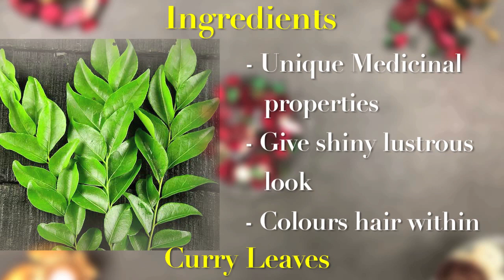Beauty Box - Home Remedy for Hair- Yogurt & Curry Leaves Mask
Beauty Box - Easy Home Remedies for Hair problems. Get naturally black hair by stopping greying/ graying of hair early. Use simple home remedies adopted by traditional families of South India. Start in your twenties 20s with ingredients available at home and get naturally dark hair.